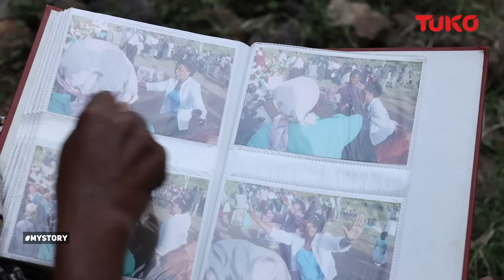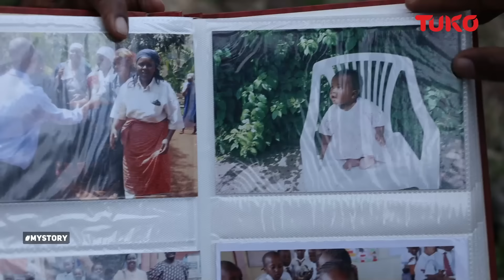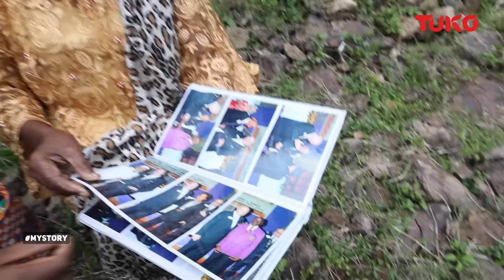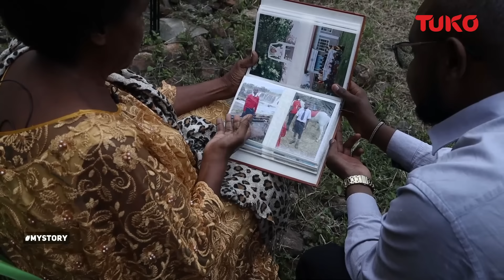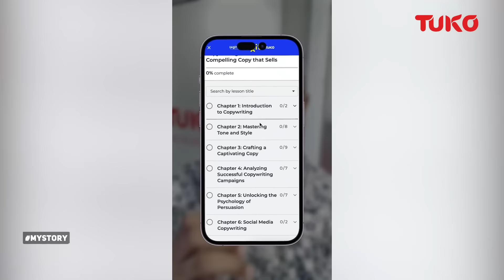She cared more about his properties than even grieving his suspicious demise | Tuko TV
Anne Njeri shares her life struggles in Kenya, America, and the series of losses she has undergone.